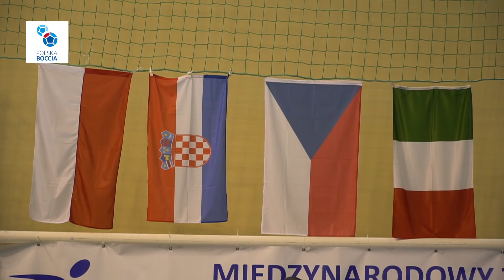Boccia Konopiska Cz 3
Ceremonią wręczenia   trofeów sportowych   zakończyły się  w sobotę 26 września  rozgrywki w kategorii drużyn BC1/2 ,  par  BC 3 i BC4.
„Prometeus Cup”
W Konopiskach rozgrywany jest jubileuszowy 10-ty Międzynarodowy Puchar  Bocci  „Prometeus Cup”